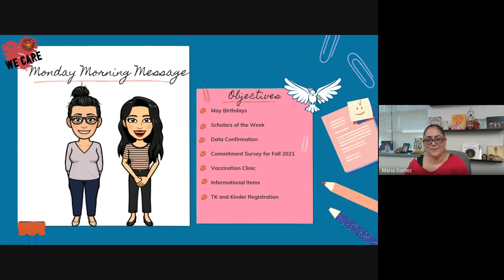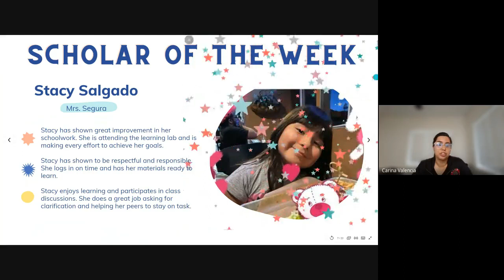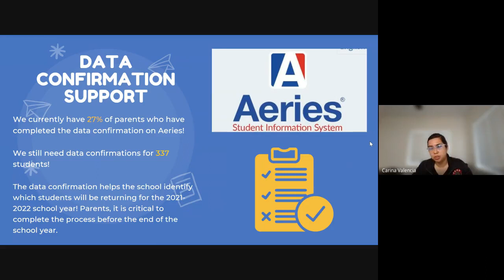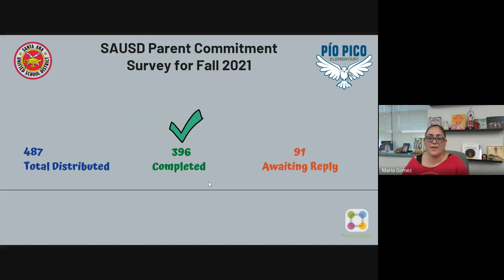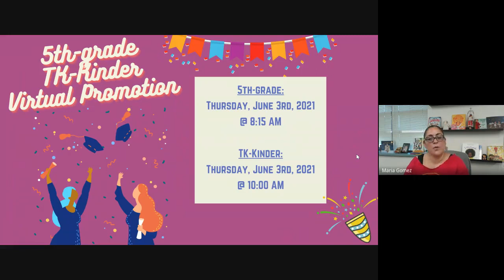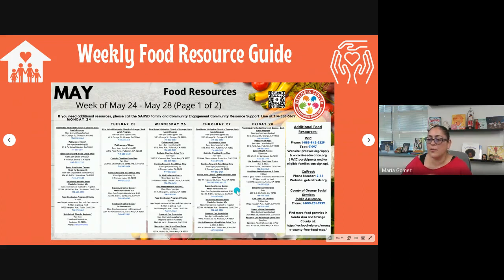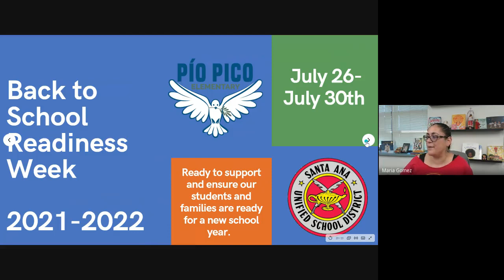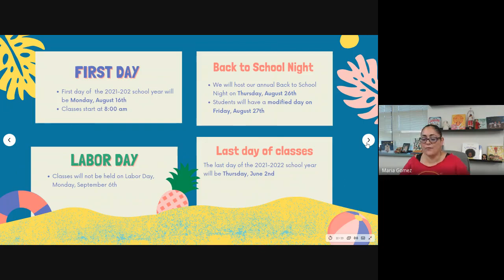Monday Morning Message 05.24.2021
Good morning! View our Monday Morning Message to learn about important dates for this school year, summer and next school year.
We will not be collecting Chromebooks or materials. Students will keep their materials and Chromebooks during the Summer. The week of July 26th we will host a Back to School Readiness Week in which we will help parents with Aeries, ParentSquare, Chromebook insurance and exchange and repair Chromebooks.